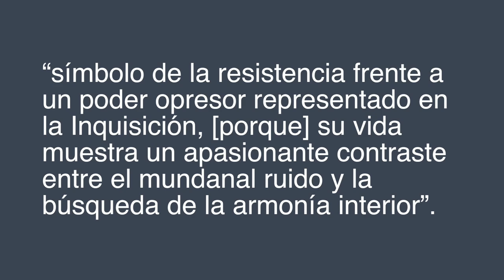Fray Luis de León | Biografía breve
Biografía breve de Fray Luis de León. No olvides de subscribirte. ¡Deja tus comentarios y preguntas abajo!

Texto completo:
Por Andrew Milacci
Fray Luis de León

Nacido en 1527, el escritor Luis de León entró en la orden de San Agustín como monje en 1544, estudió y escribió sobre teología, y como tal le fue otorgado el título “Fray”. Murió en 1591.

Es importante notar que, al hacerse monje, pudo perseguir sus dos pasiones principales: la religión y el saber. Por eso, llegó a tener reconocimiento y obtuvo un puesto respetado en la prestigiosa Universidad de Salamanca. A pesar de su posición, y gracias a unas críticas que él hizo hacia la traducción de la Biblia en latín, fue encarcelado por la Inquisición ante acusaciones de traducir textos bíblicos al castellano, algo que no se permitía. Se ha sospechado, asimismo, que su linaje judío y estado como “converso” al cristianismo jugó un papel en la sentencia que recibió.

No obstante, fue liberado después de 5 años. Entonces, muchos lo ven a Fray Luis de León como “símbolo de la resistencia frente a un poder opresor representado en la Inquisición, [porque] su vida muestra un apasionante contraste entre el mundanal ruido y la búsqueda de la armonía interior”.

Tras salir de la cárcel, volvió a trabajar en la Universidad de Salamanca y continuó su trayectoria en los agustinos. Y algo interesante, al morir, decidieron conservar el aula en la que daba lecciones, y se puede ver hoy día tal y como se encontraba en aquel entonces.

Friedman, Valdivieso, Virgillo. “Aproximaciones al estudio de la literatura hispánica”. McGraw Hill.
Mayne-Kienzle, Méndez-Faith, Vetterling. “Panoramas literarios: España”. 2nd ed. Cengage. 2013.